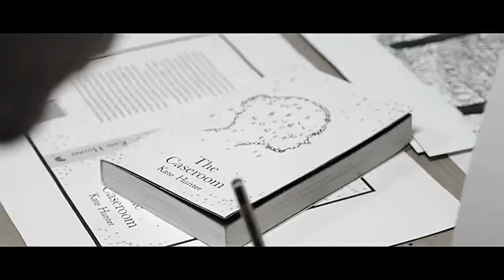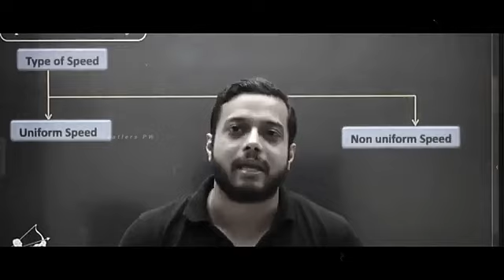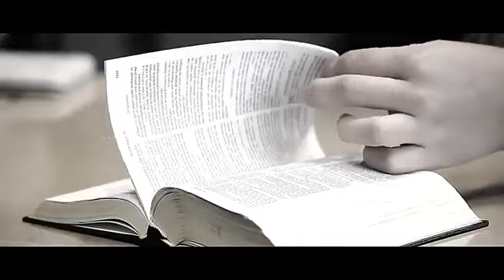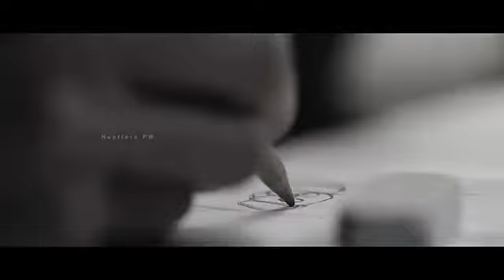रगड़ना पड़ेगा बेटा 🔥 😥 | Physics wallah | PW motivation | PWians| IIT JEE NEET Motivaitonal video